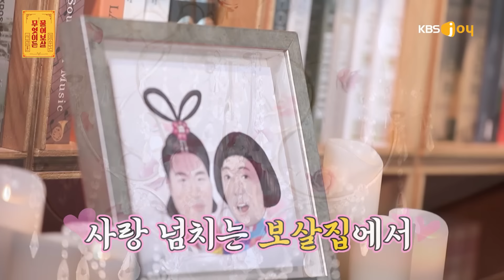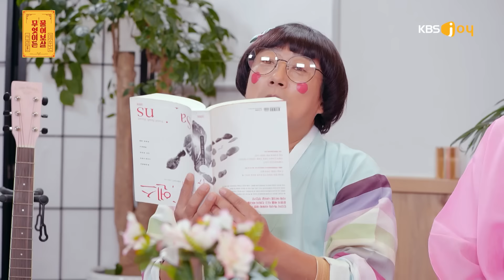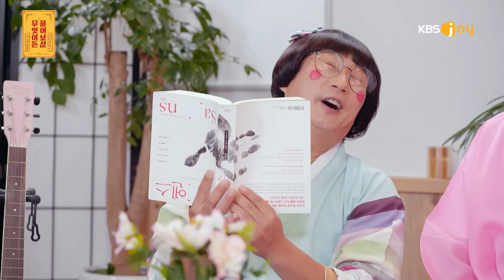[FULL영상] 무엇이든 물어보살 다시보기 | EP.193 | KBS Joy 221128 방송